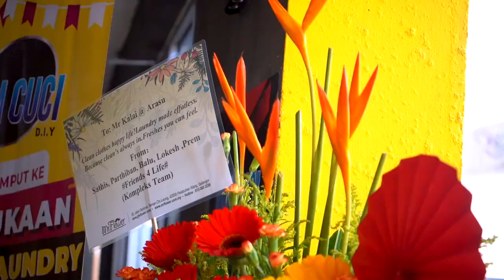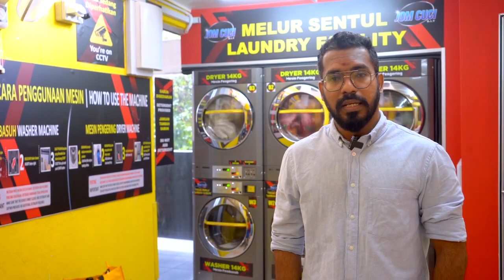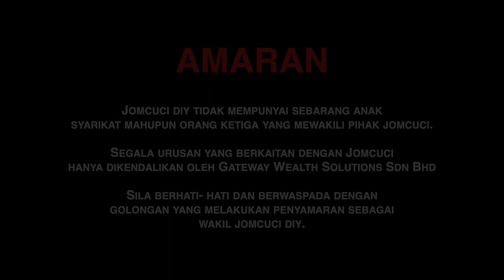Dobi baru di Pangsapuri Melur! - Anda macam mana? jomcuci D.I.Y